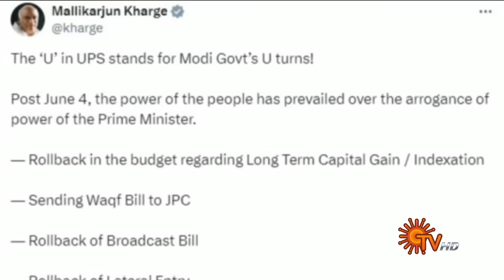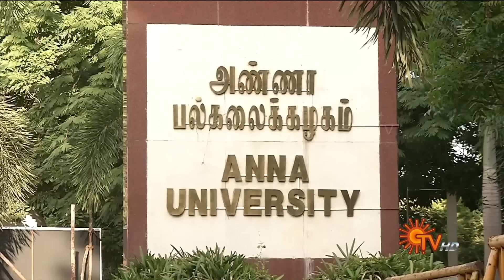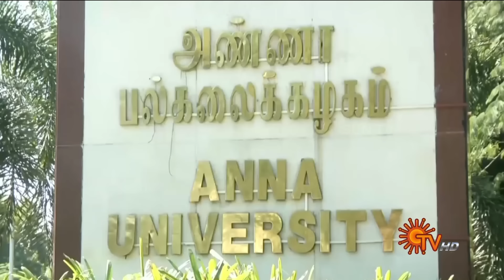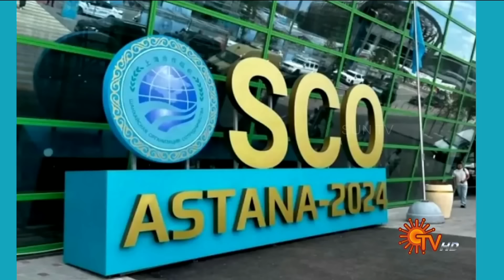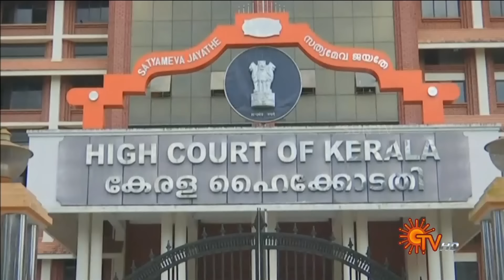Sun Seithigal | சன் மாலை செய்திகள் | 25-08-2024 | Evening News